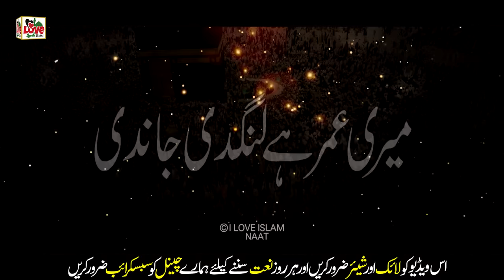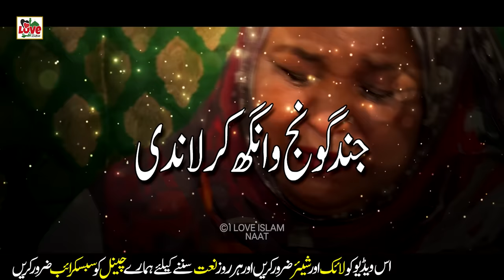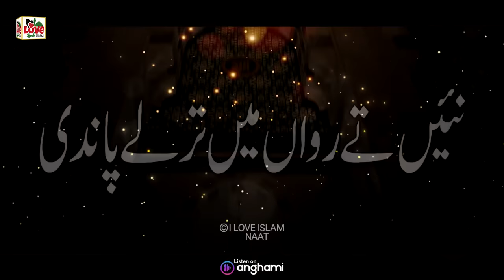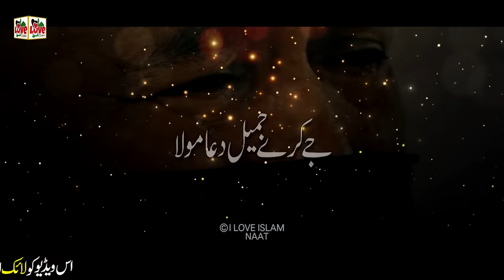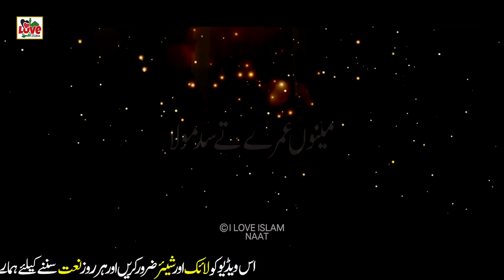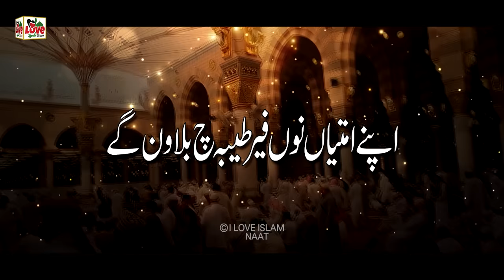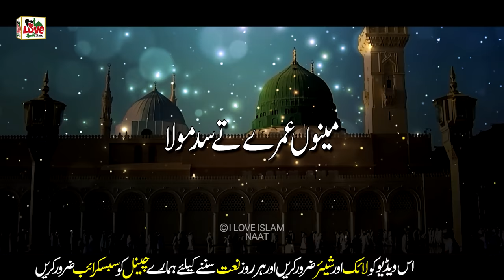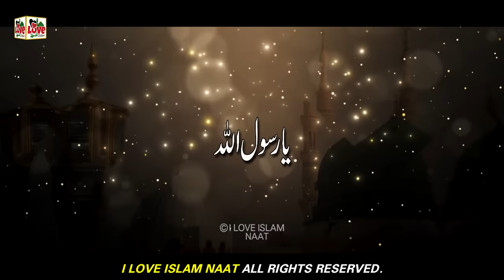Menu Umre te Sad Mola | Lyrics Urdu | Munazza Shahzadi | New Naat | Naat Sharif | i Love islam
TITLE - Menu Umre te Sad Mola
ARTIST - Munazza Shahzadi